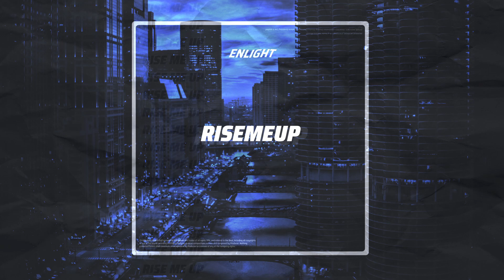[FREE] Freestyle Dom Corleo x Destroy Lonely Type Beat - "RiseMeUp" | Free Type Beat 2022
Rap trap instrumental | Free type beat 2022

If you use it, you must credit me (prod. enlight).

(For profite purposes please purchase a lease.)